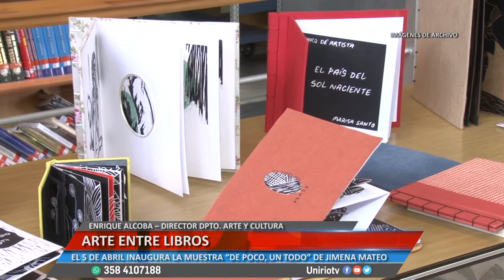ARTE ENTRE LIBROS - ENRIQUE ALCOBA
EL 5 DE ABRIL INAUGURA LA MUESTRA “DE POCO, UN TODO” DE JIMENA MATEO
Facebook.com/uniriotv
Twitter.com/uniriotv